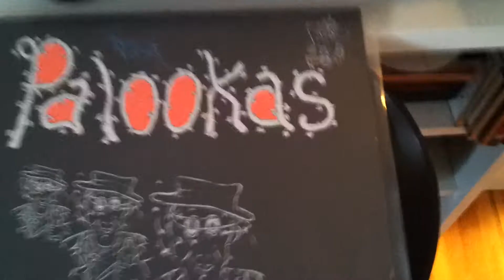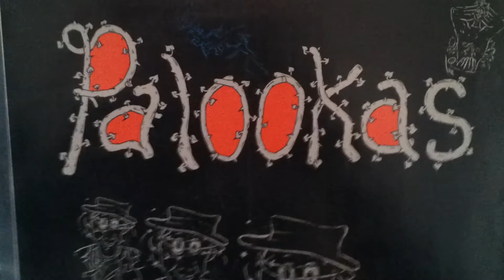PALOOKAS - Dr. No (Trash direkt vom Vinyl)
Album: Hit the Bottle (1987)